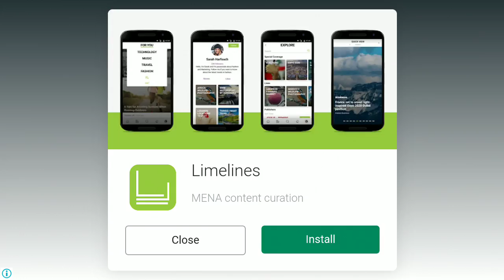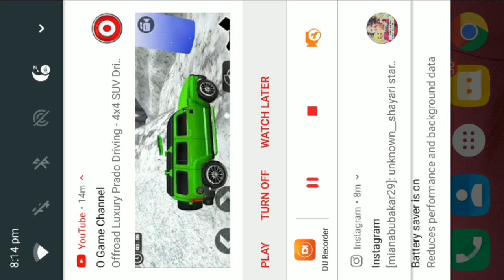Car Racing Game in 2019/ new game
Asslam o Alikum my Frind my name is Abubakar and well come to my youtube channel.

                   About us.
                                   Car racing Game 2019.

A beautifull android game.
New Latest Game.
Fighting Game.
Android Game
Fling Game

the Frind my chaneel New And Beautifull Gameing Video.

RAMA Gaming